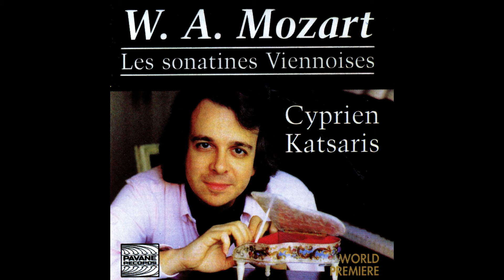Cyprien Katsaris - Viennese Sonatina No. 5 in F Major: II. Menuetto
Taken from Cyprien Katsaris « Mozart: The Six Viennese Sonatinas »
Extrait de Cyprien Katsaris « Mozart: The Six Viennese Sonatinas »

Production: |
  Pavane Records